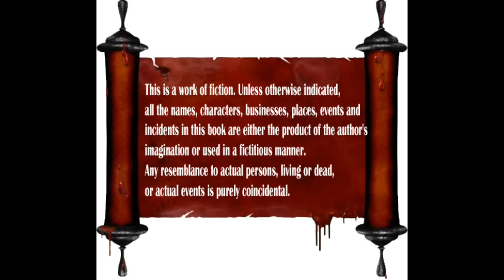Ilakanam Sila Neram Pizhaiyaakalaam | இலக்கணம் சில நேரம் பிழையாகலாம் | FULL STORY | முழு நாவல்